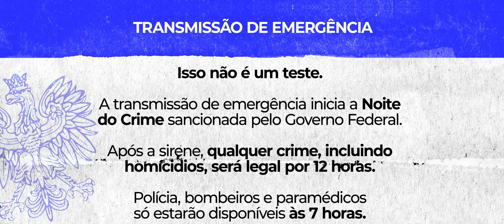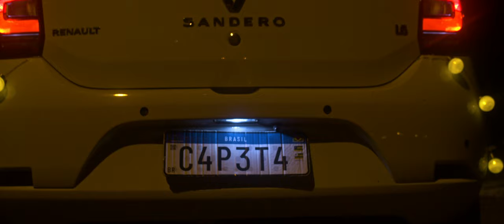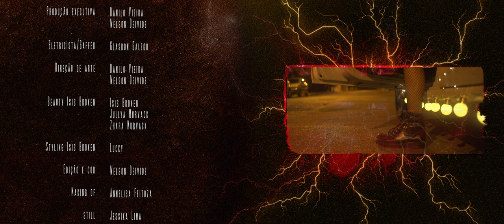Isis Broken - Capeta Gasolina (feat. Netu X)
Após vários anos de expurgo com grande índice de morte de transsexuais e travestis, Isis Broken, indignada em ser expurgada no seu dia-a-dia, decide criar sua seita e revidar contra o sistema.

• ficha técnica:

Direção: Danilo Vieira
Roteiro: Danilo vieira e Isis Broken
Assistente de direção: Nicole Donato
Diretor de fotografia: Welson Deivide
1° Assistente de câmera: Joyce Vieira
2° Assistente de câmera: Gledson Bryan
Logger: Caio Ribeiro
Produtora: Acauã Produções
Direção de produção: Caroline Rocha
Assistentes de produção: Claudio Pessoa, Romário Silva, Laiz Santana, Jhon Baptista, Laysla de Oliveira e Thiago Esteffano
Produção executiva: Danilo Vieira e Welson Deivide
Eletricista/Gaffer: Gladson Galego
Direção de arte: Danilo Vieira e Welson Deivide
Beauty Isis Broken: Isis broken, Jullya Murvack e Zhara Murvack                                                                          Styling Isis Broken: Lucky
Edição e Cor.: Welson Deivide
Making of: Annelisa Feitoza
Still: Jessika Lima
Ballet: Jullya Murvack e Zhara Murvack

Elenco: Renato Batista, Arthur de Oliveira, Marcos Viana, Washington da Cruz, Leonardo Nabuco, Leonardo Teixeira, Luan Santos, Uemisson Gois, Lucas Reis, Micael Silva, Max Leandro Santos, Gregório Melo, Samuel de Sousa, Raquel Alana (Voz off) e Elisa Lemos (Repórter).

Identidade visual: Dudx e Ruriá
Produção musical: Mombin (@mombin_)
Selo/Gravadora: Muralhaa Records

Agradecimentos: Bar do Macaw, TV UFS e SINDJUS.